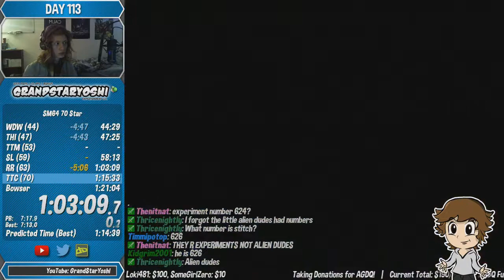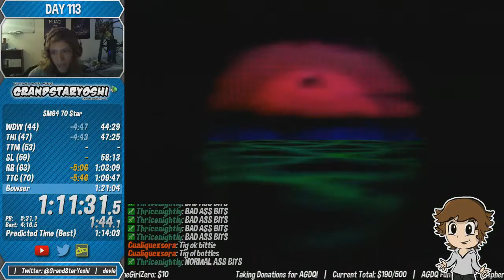Super Mario 64 70 Star Speedrun in 1:13:04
Definitely improvable, but I've met my AGDQ goal, so I'm alright with this. Sub 1:10 will happen relatively soon, though. :3